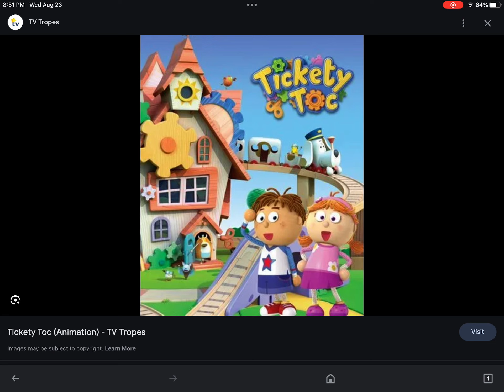What do you think of this show? #24